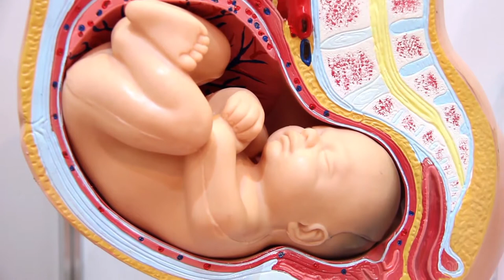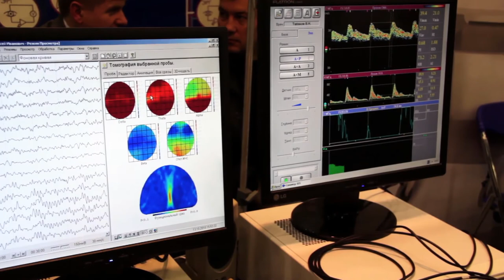Qu'est ce qui peut provoquer des taches après la fécondation in vitro